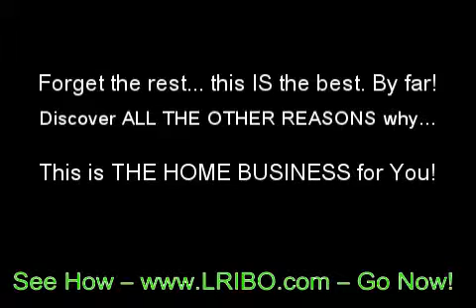Seeking "Online Business Ideas?" Stop! See the BEST IDEA Here. (video)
ATTENTION! If you're like
other folks these days who want to earn money, you've been seeking a viable work from home business. That's what we're about, and what we want to show to you. You are about to see the one that changes everything once and for all.

All you have to do is CLICK THE LINK ABOVE! Get on it!

Need more convincing? This minute, you can see for the
first time the the best kept secret in home-based business today!

Period. Bar none.

How can we be so sure that this is terrific? Because
we've jumped into the pool more than once and have years of real business expertise.

Dare to learn the truth about home based businesses. Beyond that, you'll discover what we know from experience to be the best of all the online business ideas floating around out there today.

It's fast. Simple. Proven. And highly profitable!

DO YOURSELF A ENORMOUS FAVOR and
CLICK THE FREAKIN' LINK!